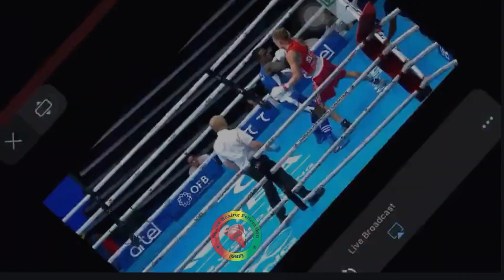ABDUL WAHID OMAR Ghana vrs TADEJ CERNOGA Slovenia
Watch LIGHTWEIGHT Contest, how Ghana's ABDUL WAHID OMAR outclassed his opponent TADEJ GERNOGA from Slovenia (5-0)